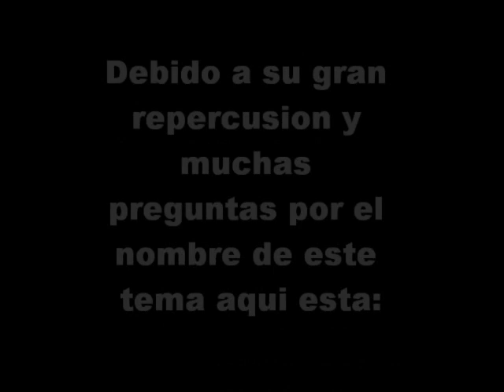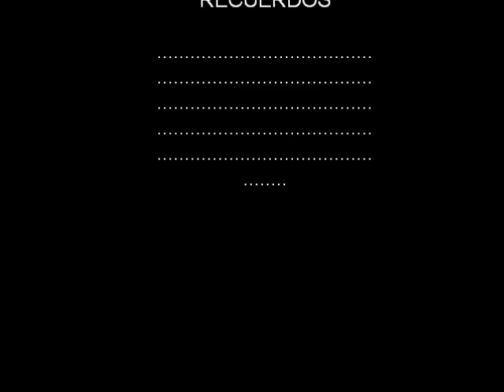TEMA DE CIERRE de HECTOR LLAMAZARES:):):)